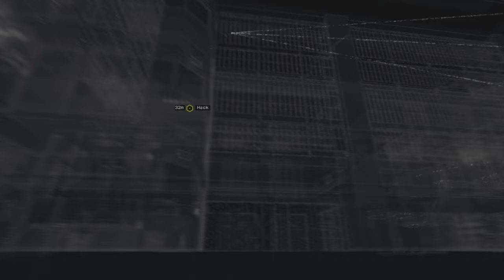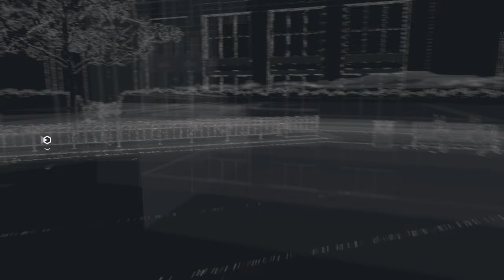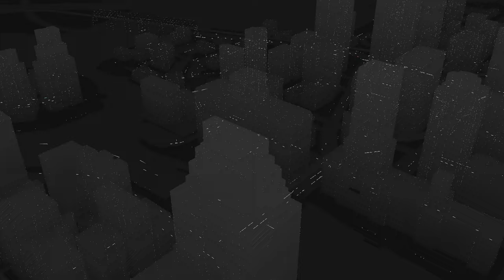WATCHDOGS - Episode 10 (no commentary)